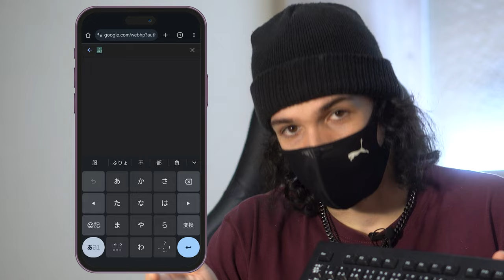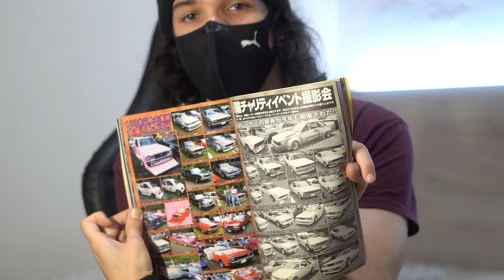5 ESENCIALES ❌ NO pueden faltar en mi VIDA | Especial 1K SUBS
🎉 Somos más de 1K y mereces que nos conozcamos un poco más. Aquí comparto mis 5 esenciales, esas cosas sin las que simplemente no puedo vivir. ¿Cómo influyen en mi día a día? ¡Seguro que te doy alguna idea!

✨ ¿Tenemos algo en común? ¡Me encantaría conocer tus esenciales! Déjamelo en los comentarios. 👇

¡Nos vemos también en RRSS! 📱

00:00 – Mascarilla
00:46 – Teclado japonés
01:33 – Revista JDM
02:25 – Manillar de moto
03:07 – Bebida energética